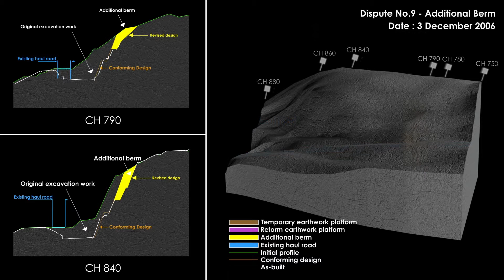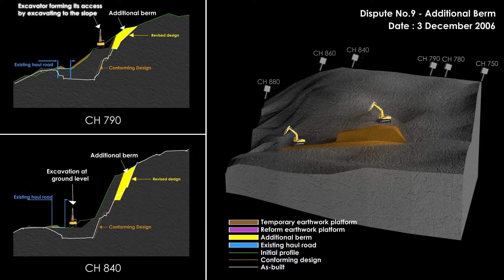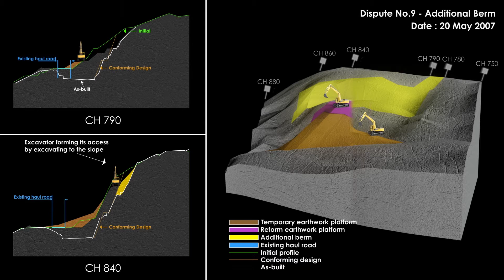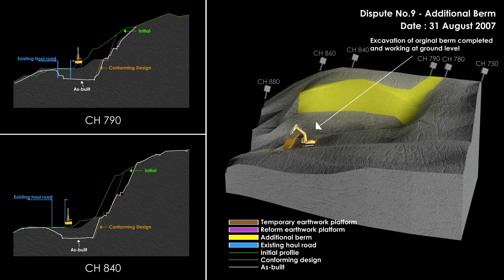3D Animation for Land Construction Plan - Production by DK Media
3D Animation for Land Construction Plan - Production by DK Media